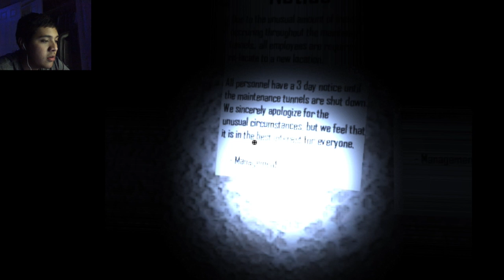Lone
Hey guys and welcome to Lone a new game that was released on December 4th and I got to give it a try. It was an amazing game and I had a lot of fun playing it. Thre were some bugs and i'm sure that they will be fixed very soon! It is inspired by cry of fear and created by ThaGuyWithCake